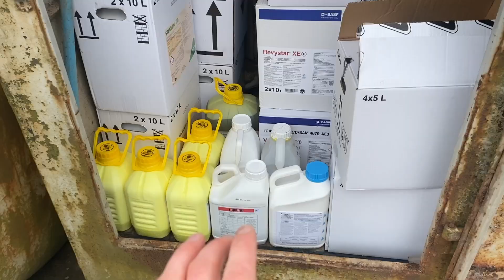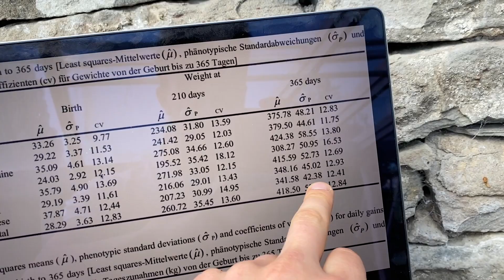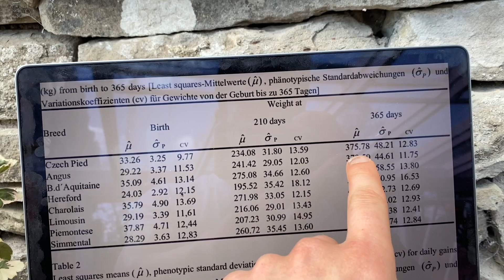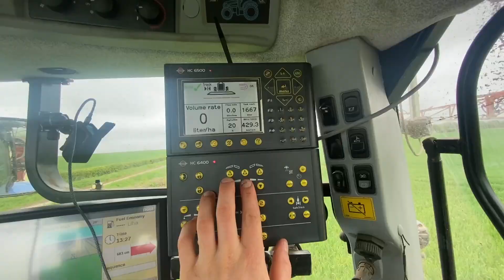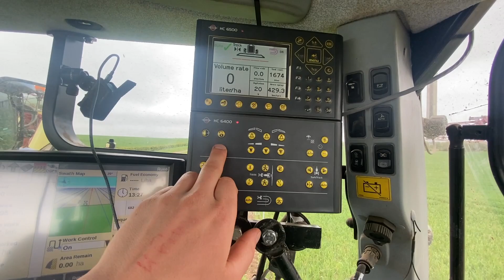Percy The Bull Meets The Ladies CRAWFORDSFARM #261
Percy goes out, spraying wheat, target with our cattle and my ankles goosed